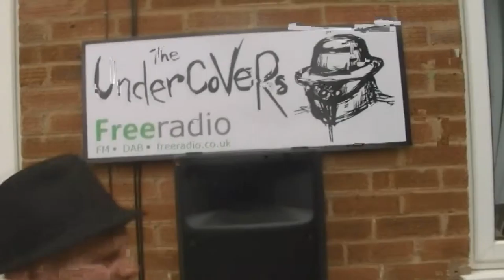Hursty and Helen' s House Band - Schools Out Cover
School is literally our for summer in Herefordshire and Worcestershire so we thought we'd sing about it.